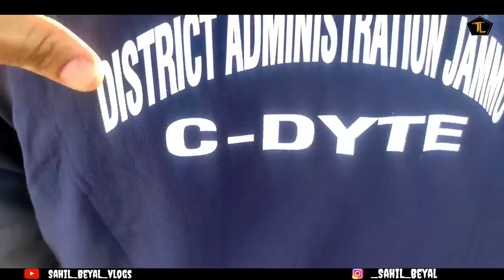Special meeting With PM मोदी || IN JAMMU (Palli samba)||C-DYTE khour vlog|| Sahil beyal funny video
Special meeting With PM MODI || IN JAMMU (Palli samba)||New funny vlog|| Sahil beyal new video||

Hey guys we r back with our new vlog..
In this vlog we have a special meetup with narendr modi.. litteraly we enjoyed a lot. Hopefully u also enjoyed a lot after watching this vlog.so watch this vlog till end..Share with your frnds,family and enimes.😀❤

For any inquiry DM on instagram